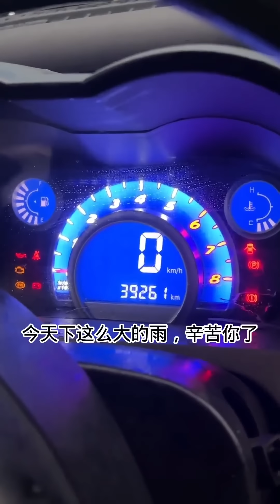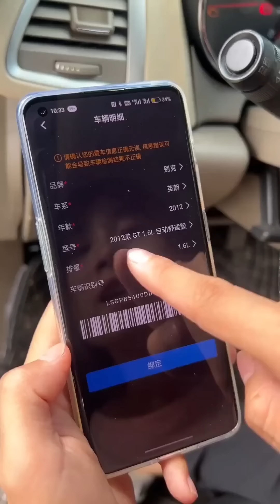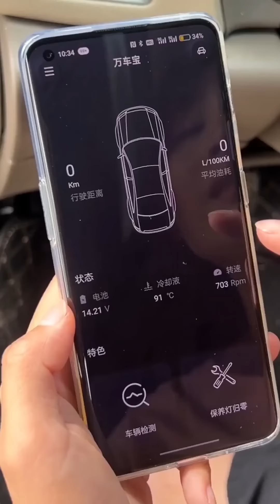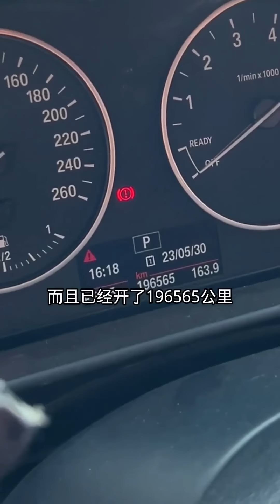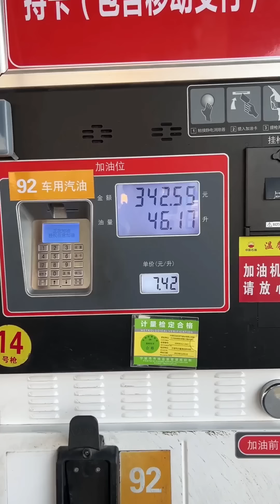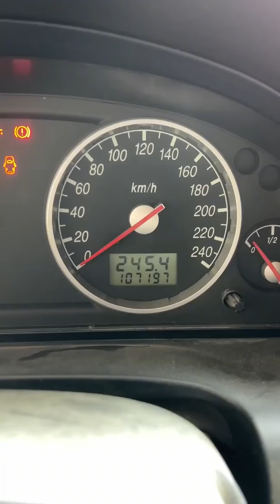小蘭在路上突然被攔下，遇到一個大哥車沒電熄火，冒雨幫他修好【小阿蘭修車】